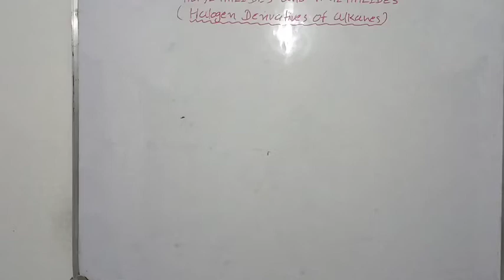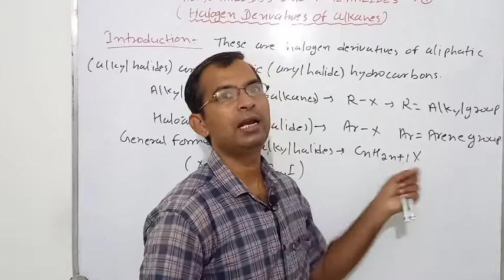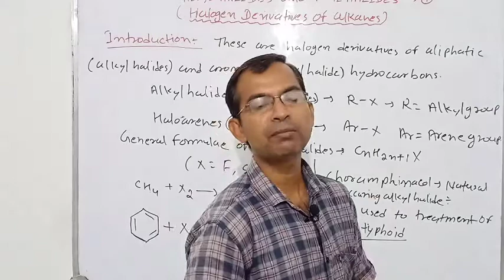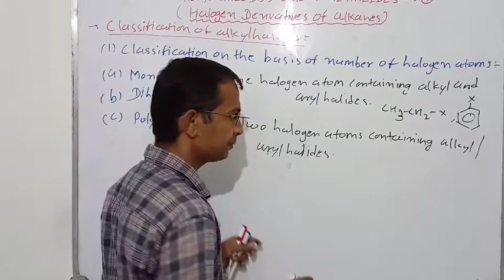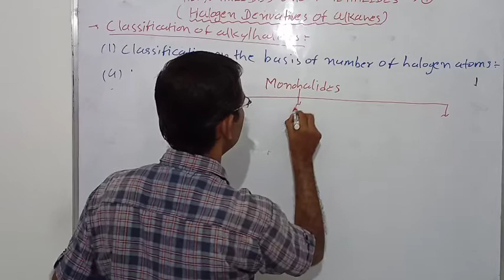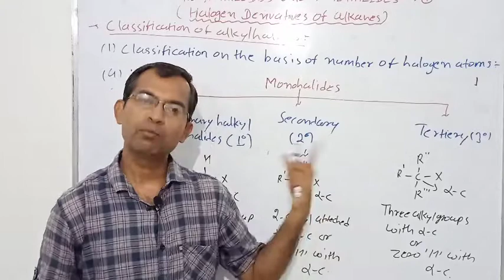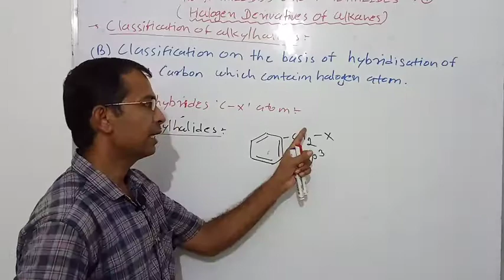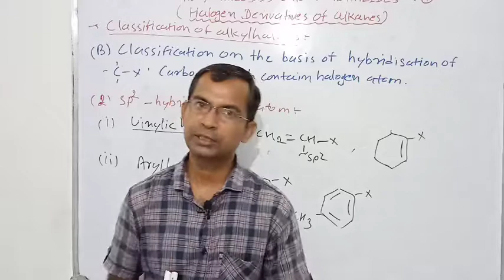Haloalkanes and haloarenes class-12 (NCERT, RBSE)